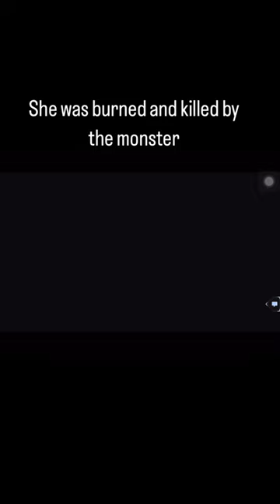She was burned and killed by the monster -Silent Hill Ascension